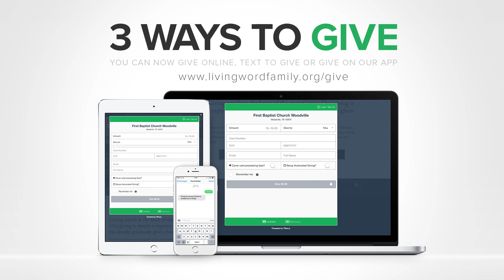Finishing Your Course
Drawing from Philippians and 2 Timothy, Pastor Mike emphasizes the importance of pressing forward in faith, despite obstacles and temptations. Using the example of Jesus' temptation in Luke 4, we see the power of God's Word in overcoming challenges and we are encouraged to remain rooted in God's Word. Pastor Mike also highlights the need for vigilance against spiritual attacks, urging believers to resist the enemy and stand firm in their faith. We have authority and victory available to us through Christ.